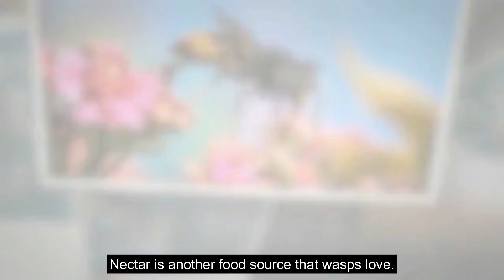What Do Wasps Eat in Summer? 7 Favorite Foods!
Wasps are flying insects of the order Hymenoptera. They are closely related to bees and ants; like them, they have a “sting” in their tails. There are over 30,000 species of wasps found all over the world. Wasps are generally divided into two groups: social wasps and solitary wasps. Social wasps live in colonies of up to several thousand individuals, while solitary wasps live alone. So, what do wasps eat in summer?

Wasps play an important role in the ecosystem by preying on other insects and pollinating flowers. Some species of wasps also benefit humans because they control pest populations. However, some species of wasps can be pests themselves, causing damage to crops or property.